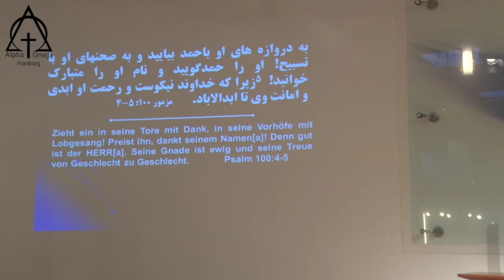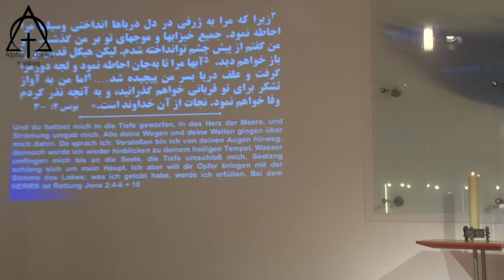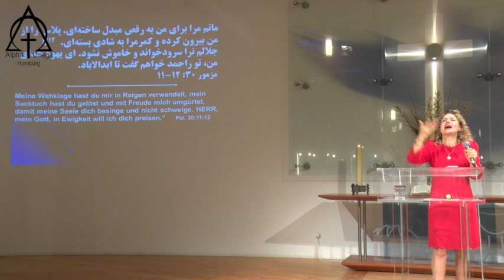موعظه: کشیش نسرین بابایان - پرستشی در روح و راستی 2019 02 24